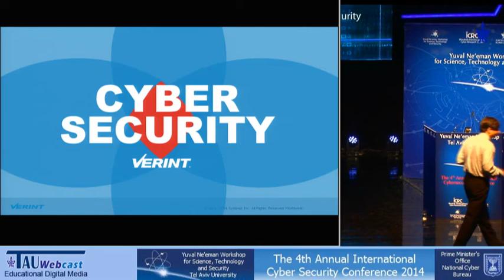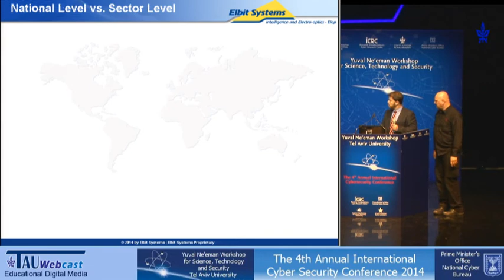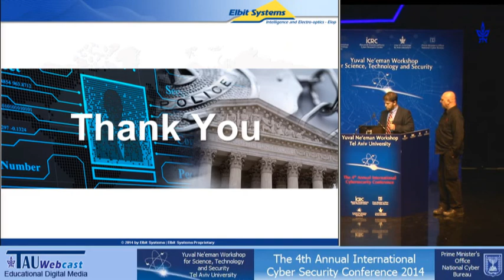Yochai Corem, VP Marketing and Products, Intelligence and Cyber Solutions, Elbit Systems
"The 4th Annual International Cyber Security Conference 2014",
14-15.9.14